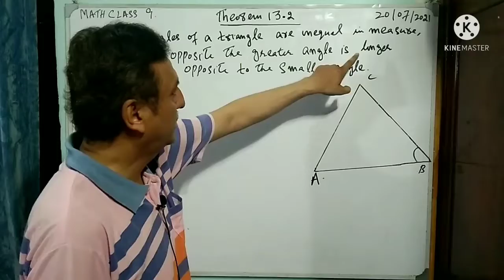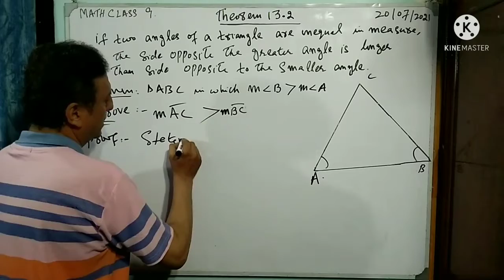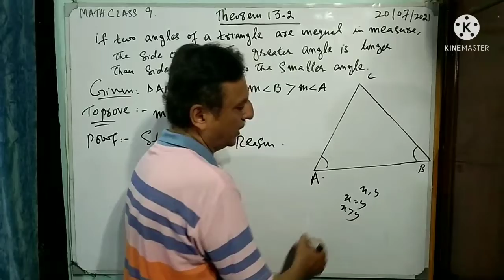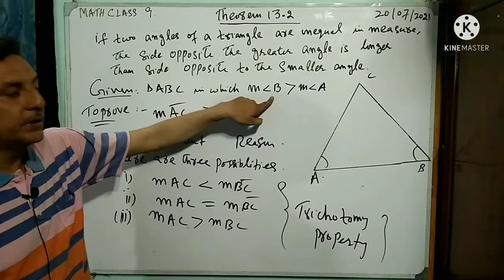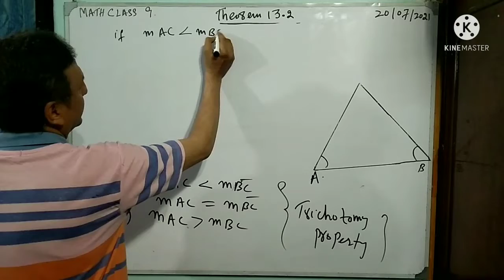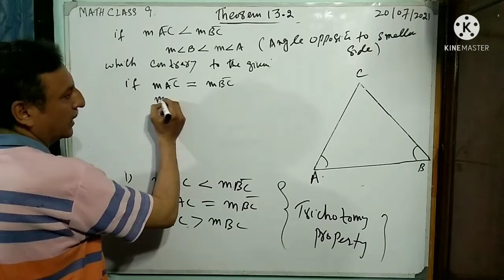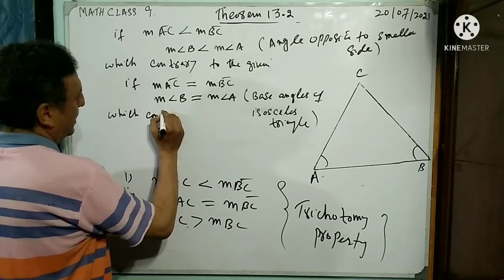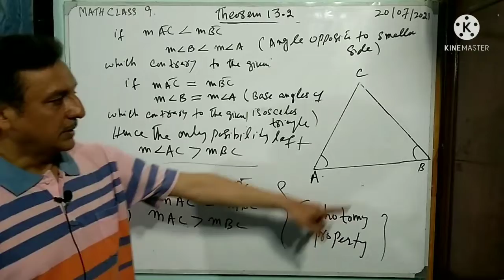LECTURE #100 THEOREM 13.2 IF 2 ANGLES OF ∆ ARE UNEQUAL IN MEASURE THE OPPOSITE (9TH MATH KPK BOARDS)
if two angles of triangle are equal in measure, the side opposite the greater angle is longer than the side opposite to the smaller angle.